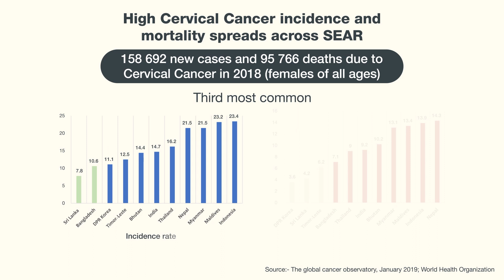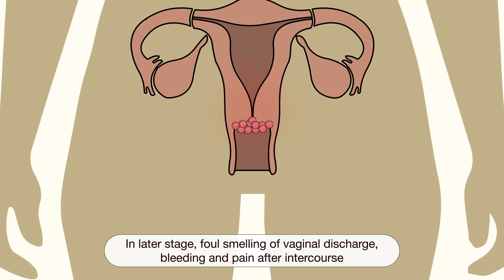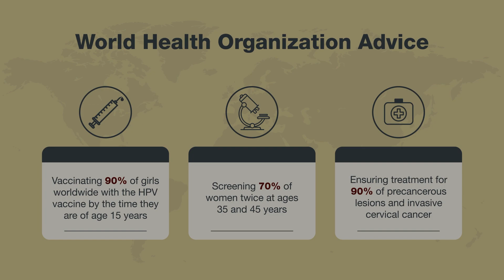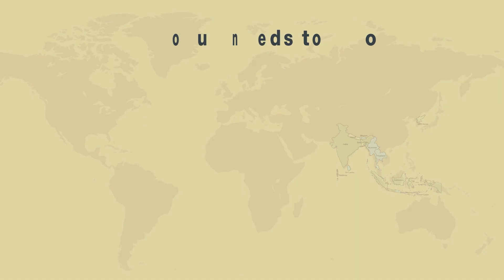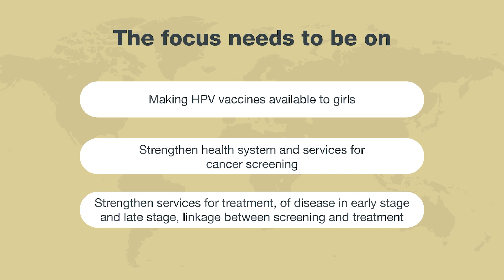Towards elimination of cervical cancer in South-East Asia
Cervical cancer can also be cured if detected early and treated according to best practices. It is the fourth most common cancer among women globally and the third commonest in the South-East Asia Region.
 This advocacy video is developed by the World Health Organization, Regional office for South-East Asia for policymakers, health workers, families and communities. Key messages delivered through this video include three cost-effective measures to help reduce cervical cancer and related deaths.
To eliminate cervical cancer by the end of the century, Member States need to achieve the 2030 target of ‘90-70-90’ in its attempt to fight against cervical cancer. (90% of girls fully vaccinated with the HPV vaccine by the age of 15; 70% of women screened using a high-performance test by the age of 35, and again by the age of 45; and 90% of women identified with cervical cancer are treated).
It is time for policymakers, healthcare providers, civil society, research organizations, the private sector and communities to eliminate cervical cancer and save lives. In WHO-SEARO Reproductive, Maternal, Newborn, Child & Adolescent Health and Ageing (MCA) in collaboration with Non-Communicable Diseases (NCD), Immunization and Vaccine Development (IVD) provide technical support to Member States through WHO country offices.